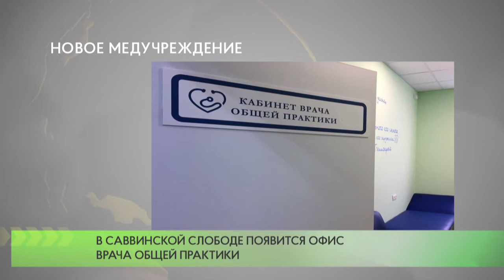Новое медучреждение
В Одинцовском городском округе построят офис врача общей практики. Новое медучреждение появится в селе Саввинская Слобода.